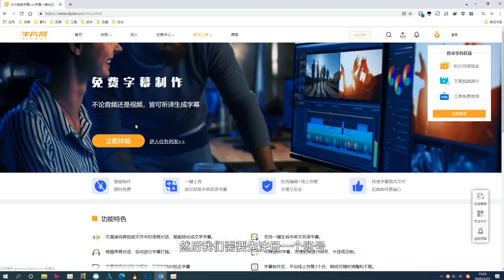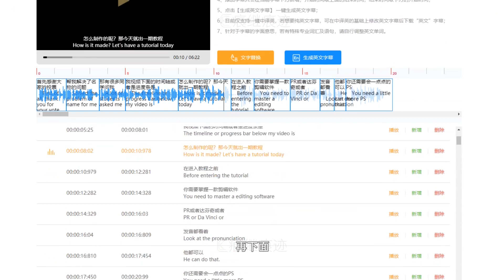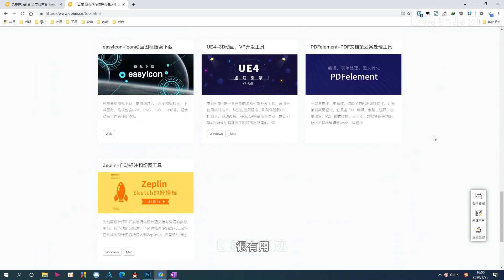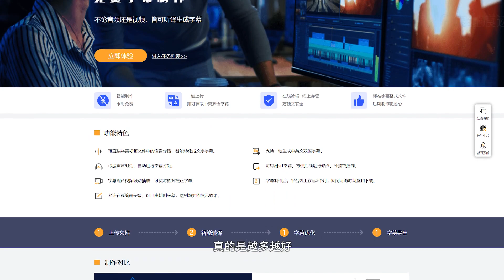自动生成字幕 - 做字幕，超快超轻松，制作视频必备神器